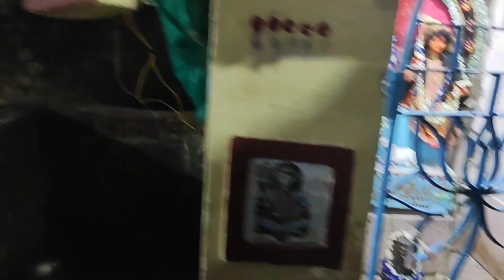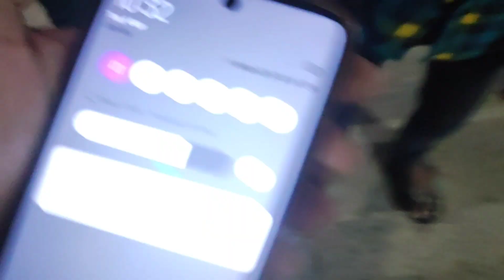বড়মার পুজো।। রক্ষা কালি পুজা ❤।।@rjanupam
বড়মার পুজো।। রক্ষা কালি পুজা ❤।